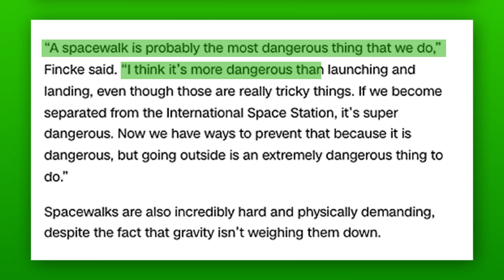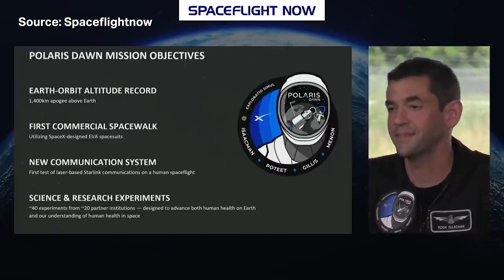The latest SpaceX mission completed the first private spacewalk | TechCrunch Minute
SpaceX’s Polaris Dawn mission will travel to the highest altitude humans have reached since the Apollo 17 mission to the moon in 1972 –  meaning they’re going to be three times higher than the International Space Station. The effort also marks the first private space walk by civilians, including retired U.S. Air Force Colonel, two SpaceX employees, and billionaire entrepreneur Jared Isaacman, who’s helping fund the Polaris program.